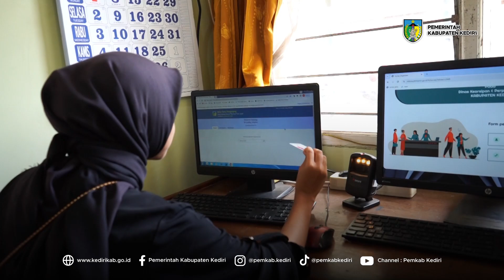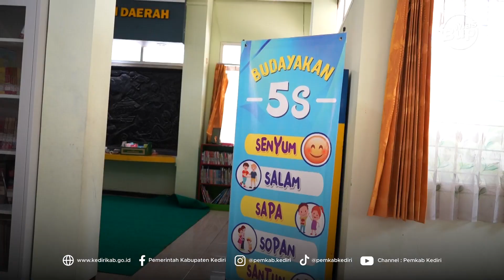Perpustakaan Mastrip Pare, Kabupaten Kediri